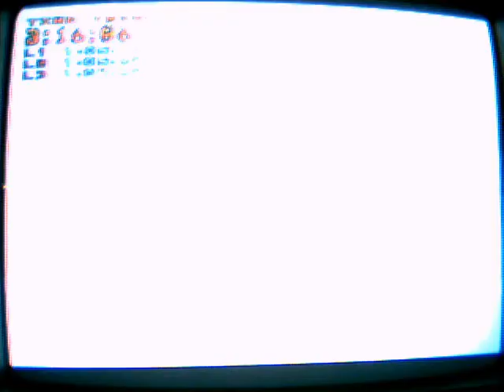CTR - Tiny Arena 3:16:06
The only track that I can't sub-1 minute a lap on.